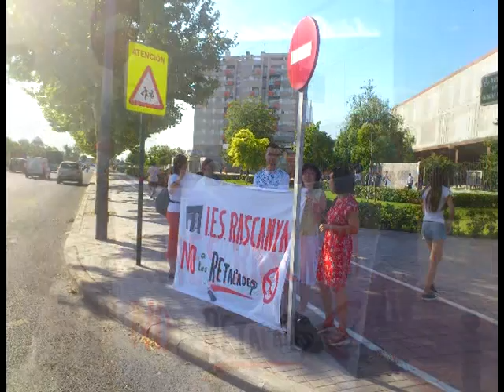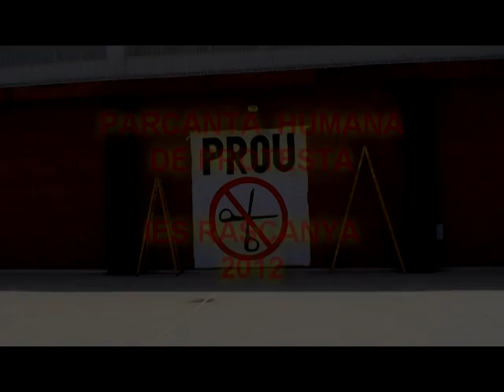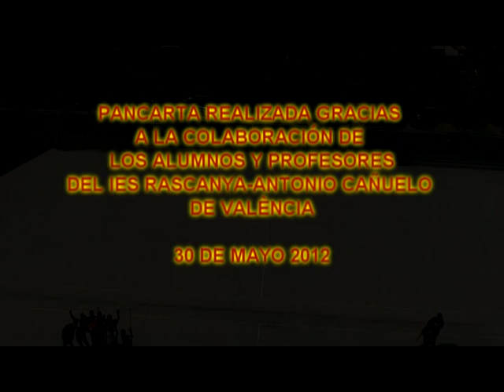RATIOIESRASCANYA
Campaña de protestas contra los recortes en educacion realizada en el ies rascanya .
Aumento del ratio de alumnos en las aulas,gimnasio,talleres del instituto